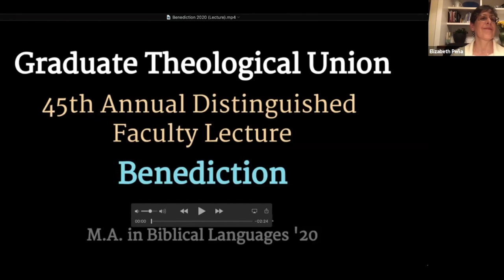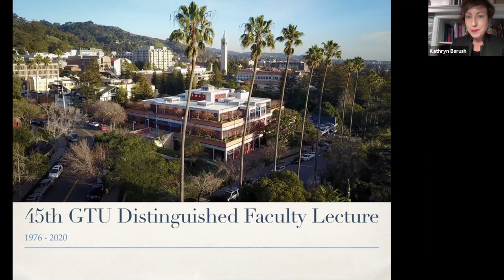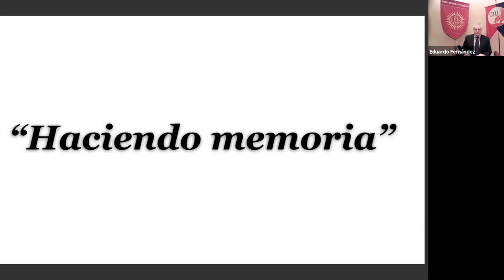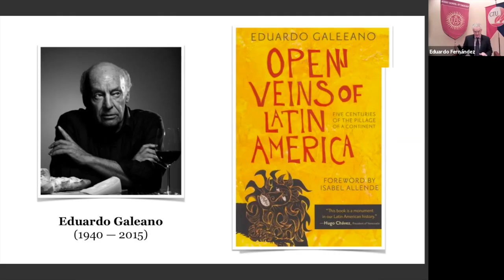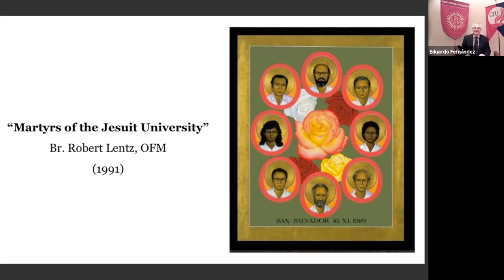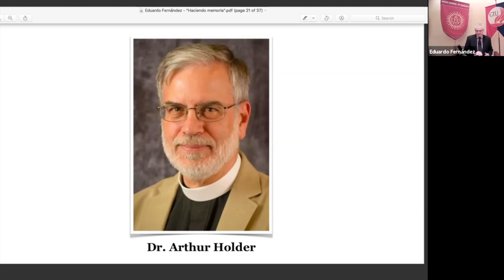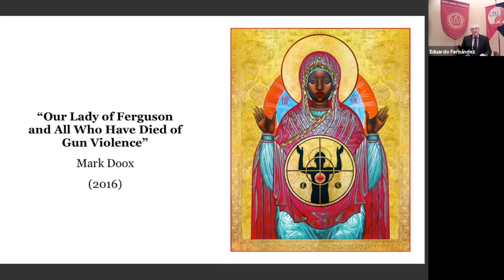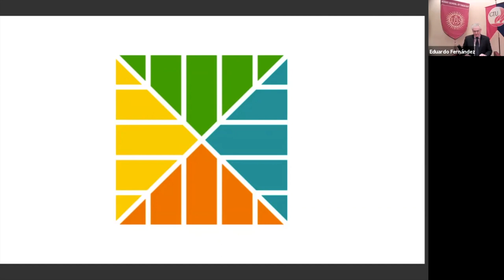45th Annual Distinguished Faculty Lecture: Dr. Eduardo Fernández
The Graduate Theological Union (GTU) is pleased to announce that Dr. Eduardo Fernández, S.J., has been recognized as the 2020 Distinguished Faculty Lecturer.

Each November, the GTU faculty honors a distinguished professor who embodies the scholarly standards, teaching excellence, and commitment to ecumenism that define the GTU. Nominations are made by GTU faculty and are then considered by the Council of Deans, which selects the lecturer.

Dr. Fernández is a professor of pastoral theology and ministry at the Jesuit School of Theology of Santa Clara University. He specializes in Latino theology, Mexican and Southwestern history, social justice and enculturation and the celebration of the sacraments in multicultural contexts.

In addition to teaching, he is part of the Wabash Center Race Critical Consciousness Colloquy.

The 45th annual Distinguished Faculty Lecture is titled, “Haciendo Memoria: Revisiting Our Blessings at the GTU.”